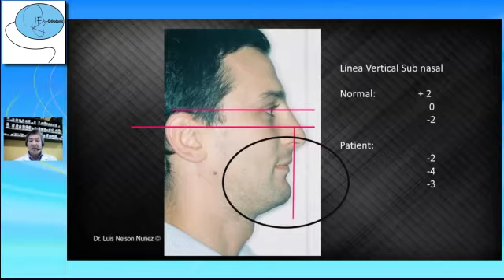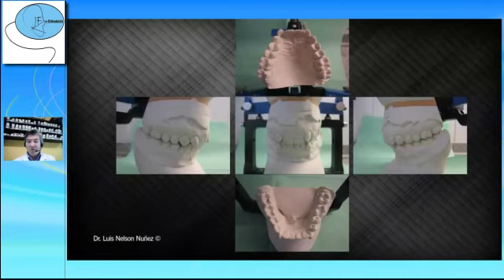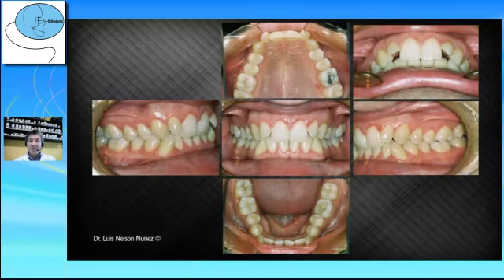Luis Nuñez Planeamiento secuencia en autoligados cambia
Tenemos que cambiar la forma de diagnosticar? ¿Cuál es su opinión?